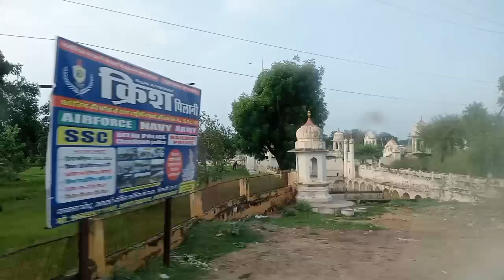घूमने जाते हुए गांव से शहर, शहर से जंगल, पहाड़ का सफ़र